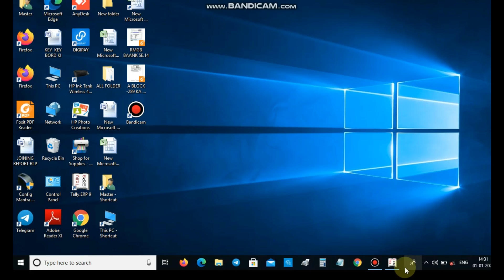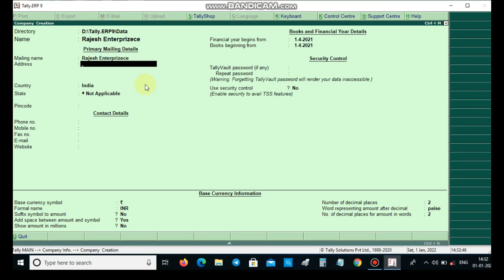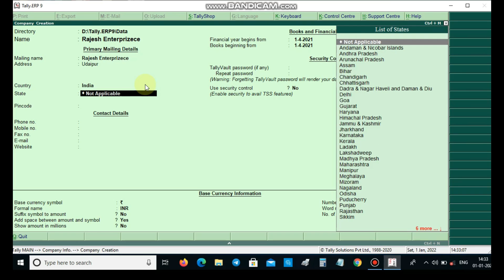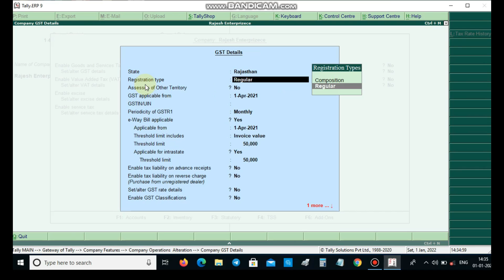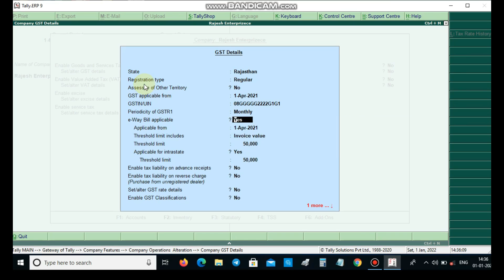HOW TO CREATE COMPANY IN TALLY ERP 9 CREATE FIRM IN TALLY ERP 9 TALLY ME COMPANY KAISE BANAYE HINDI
How to Create Company in Tally ERP 9 | Create Firm in Tally ERP 9 | hindi

hello. namaskar is video me aapko  tally ERP 9.0 me comapny kase banate h  bataya gaya h please video dyan se dekhe or kuch naya shikne ki koshish kare thanku.

How to create company
How to create ledger with Account under
how to create GST Ledger
how to create company account in tally erp 9
tally erp 9 tutorial
tally shortcut keys
how to create company in tally erp 9
tally software 9,0 erp
step by step guide to create company in tally erp 9